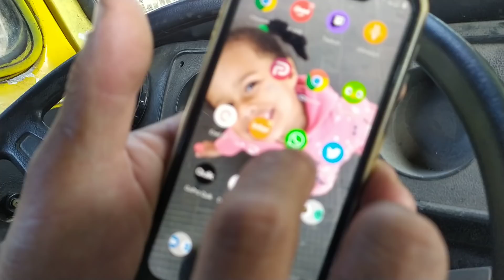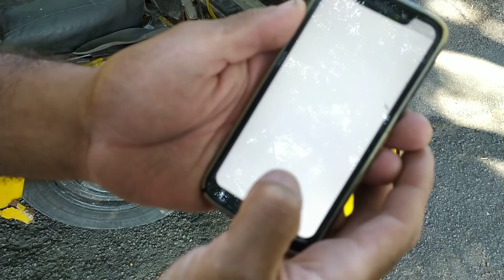Investi 10 reais e ganhei 300 com esse APLICATIVO